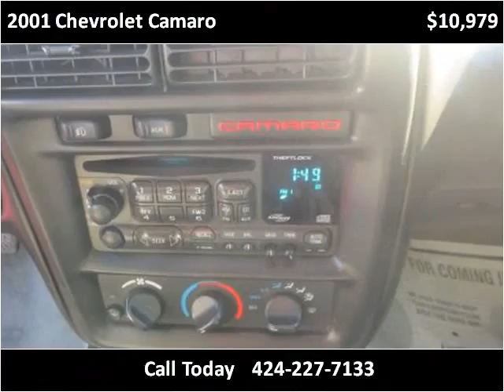2001 Chevrolet Camaro Used Cars Lennox CA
This 2001 Chevrolet Camaro is available from Car Lux Inc 2.